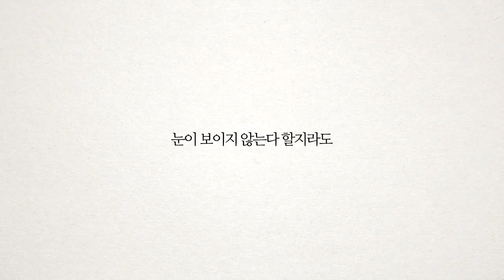[ADSTARS 2014] Touchable Yearbook (한글 ver)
Most of blind students didn’t have their yearbooks just because they couldnt see. - Let blind students have their own yearbooks. - Develop a powerful idea to expose the clients business, 3D printing - Make people experience 3D printing technology change our real life better.

We chose Seoul National School for the Blind which is the biggest school for the blind in Korea. - We invented Touchable Yearbook by 3D printing technology reproducing the faces of graduating students. - We showcased the yearbook for the first time on the graduation day which gathered more than 2,000 people. - We gave huge impression not only to students but also to people attending.  Now the students can recall the faces of friends even after graduation as long as they keep the yearbook.

Brand_3D TEK
Agency_INNOCEAN worldwide